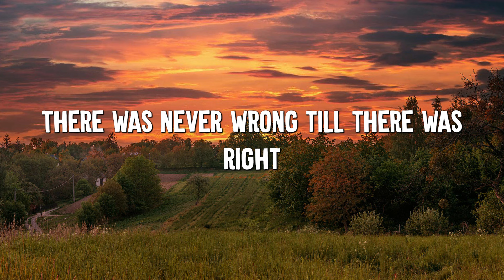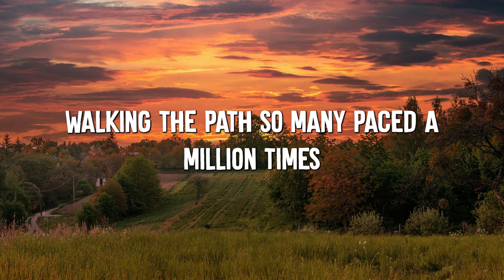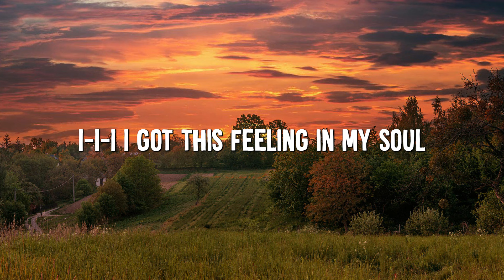Bones Imagine Dragons Lyrics Dua Lipa, Clean Bandit Mix Lyrics